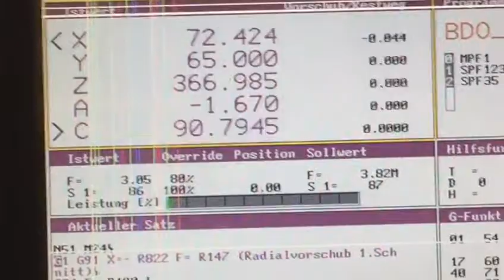RDMO RICHARDON R 400 CNC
6 axes, Siemens 840C